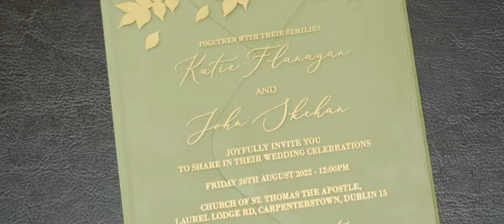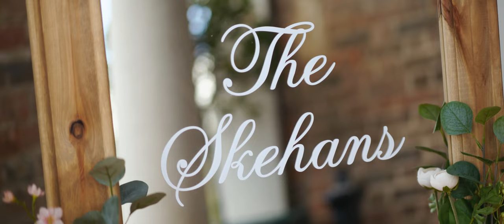Weddings at Horetown House in Ireland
A really fun wedding shot at Horetown House in Ireland by Irish wedding videographer Richard Finlay of Bride and Groom Films.